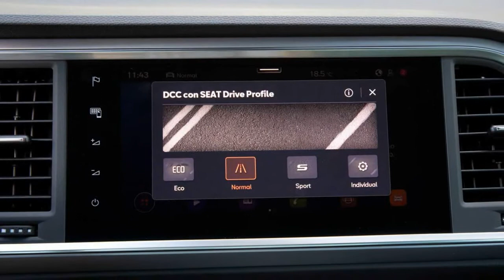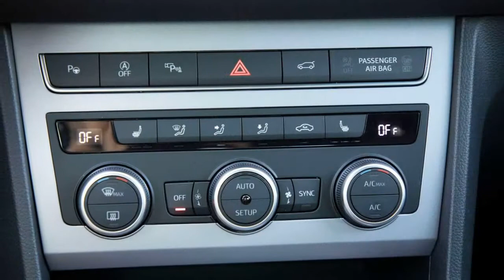2022 SEAT Ateca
Probamos el SEAT Ateca 1.5 TSI 2021: un SUV muy competente
Sin duda, es uno de los motores más interesantes de la gama.

Puede que SEAT llegara algo tarde al 'boom' de los ya habituales SUV, pero lo hizo de manera contundente. Su primer modelo de este tipo, el SEAT Ateca, resultó ser todo un éxito y, de hecho, todavía hoy sigue siendo un modelo que aparece de forma recurrente entre los mejores del mercado español. En 2020 fue el décimo modelo más vendido, con 14.139 unidades matriculadas.
Actualizado el año pasado, el Ateca sigue siendo una de las propuestas más interesantes del fabricante de Martorell, sobre todo para aquellos que buscan un poco más de versatilidad y que, por los motivos que sea, prefieren un todocamino antes que un compacto o bien necesitan la tracción total 4Drive y las aptitudes camperas del modelo...